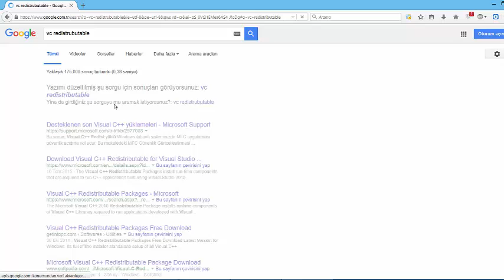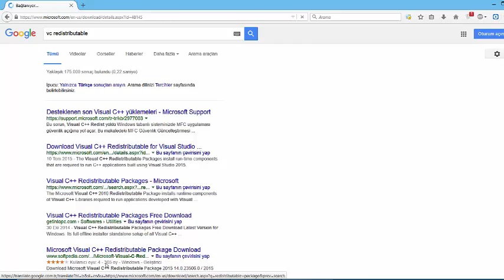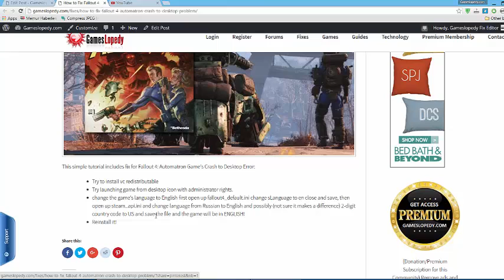HOW TO FIX FALLOUT 4: AUTOMATRON CRASH TO DESKTOP ERROR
- Fix for Fallout 4 : Automatron game crash to desktop error.